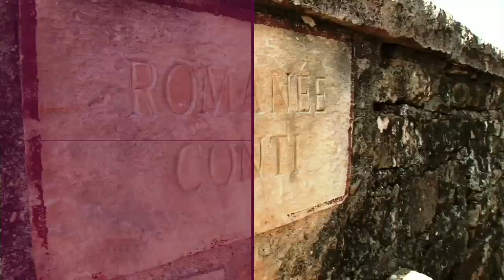Understanding Loire Valley Vouvray with Noel Pinguet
Ready for a course in Applied Biodynamics from the Rudolph Steiner School? Noel Pinguet of Domaine Huet introduces us to the quasi-mystical philosophy that led him to experiment with a scientific mode of culture—a field where he is a real pioneer.
In the land of Chenin Blanc, through sparkling Vouvray we find the concept of verticality and minerality in wine, learn the meaning of the words ‘Sec’, ‘Demi-Sec’ and ‘Moelleux’ or ‘Sweet’.
We also hear some strong opinions: « chaptalization is cheating! » « Aging wine is not making wine! » « A Vouvray ‘moelleux’ from raisining is more elegant than botrytised Sauternes! »
Noel Pinget is truly ‘not-be-missed’... the creator of a wine that has made Robert Parker cry ...

Topics covered in this episode:

- Biodynamic treatment of the Rudolph Steiner School is complicated!
- Wine tasting courses
- Sparkling wine—not Champagne—but what flavor!
- Explanation of the terms 'dry', 'semi-dry' and 'moelleux'.
- Chenin blanc in Vouvray and Chenin blanc from South Africa—any differences?
- Definition of verticality in wine.
- Is chaptalization cheating?
- Wine that has make Robert Parker cry…
- Raisinging: more elegant than Botrytis?
- Difference between a ‘Moelleux’ Vouvray and a Sauternes.